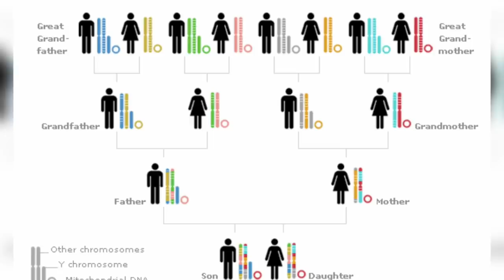2 Cold Cases That Have Been Solved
Today we take a look at 2 cold cases that were solved.

00:00 Intro
00:18 Morgan Harrington
03:43 Helene Pruszynski